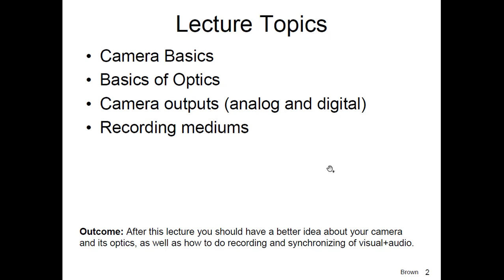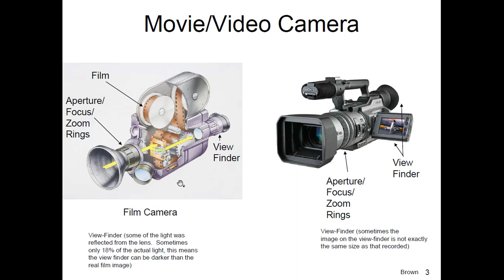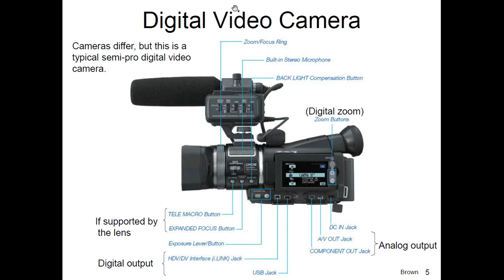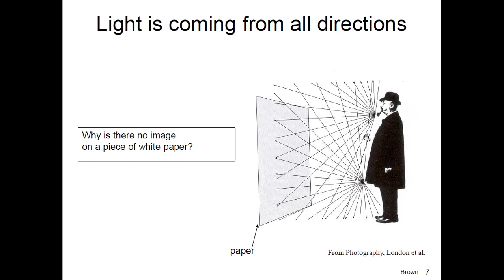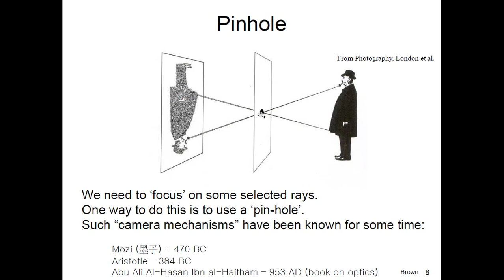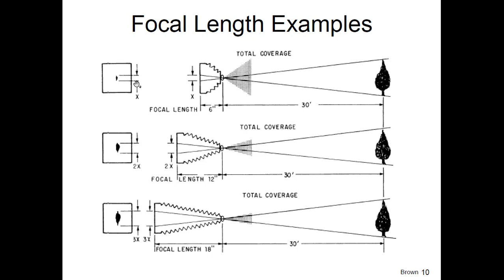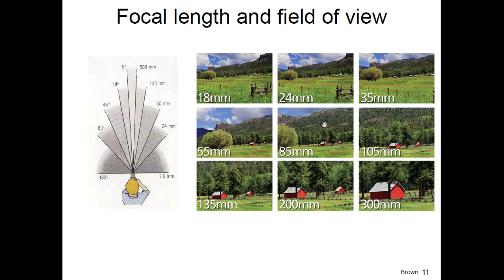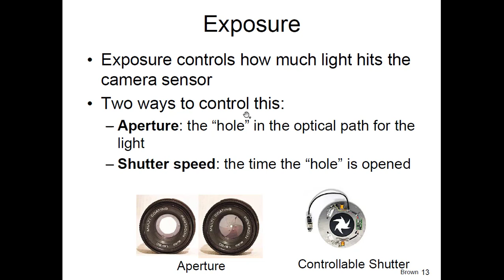IT Easy Learning || 15 Chapter 05 L01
سلسلة فيديوهات تشرح مساق المونتاج والإخراج
أ. عبد الله أحمد النقله
جامعة فلسطين
الكاميرات  ومثلث التعريض